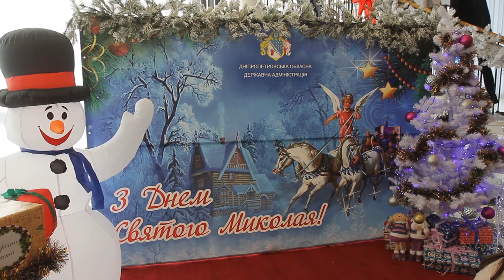Обласне свято до Дня святого Миколая в Дніпрі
У Дніпрі для дітей-сиріт, багатодітних та дітей сімей АТО показали виставу "Снігова Королева", роль Кая в якій зіграв відомий кулінар з телешоу СТБ Самвел.